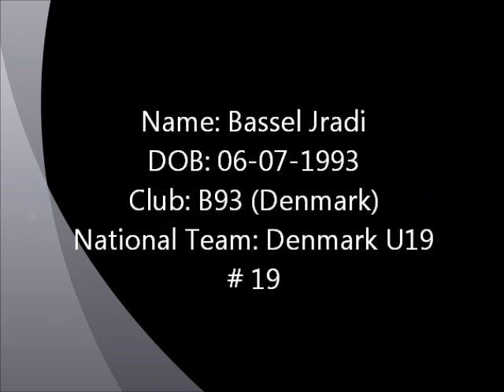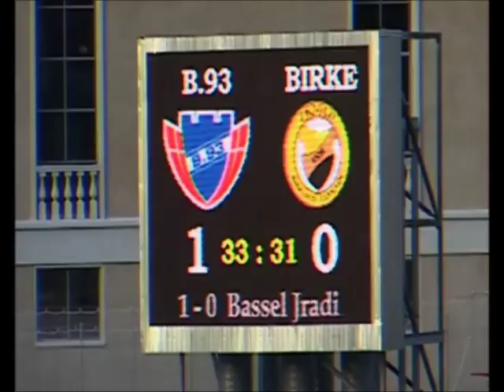Bassel Jradi 2011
Bassel Jradi is one of the hot players in Denmark at this moment. He is playing in the Danish 2nd Division with B93 and he is also playing with the Danish U19 National Team. This is a star of tomorrow. Enjoy!